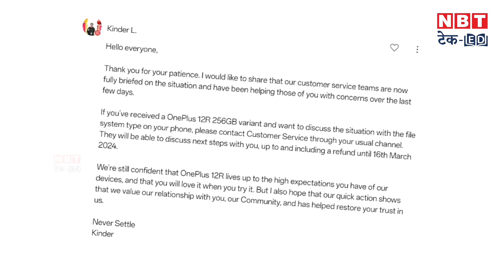Oneplus 12R users can get a Full Refund, Know How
If OnePlus 12R users want, they can ask for full refund of their phone by March 15. Actually, due to a mistake of OnePlus, full money is being given back to OnePlus 12R users. The OnePlus 12R has UFS 3.1 storage instead of UFS 4.0.

OnePlus 12R यूजर्स चाहें तो 15 मार्च तक अपने फोन का फुल रिफंड मांग सकते हैं। दरअसल, वनप्लस की एक गलती की वजह से OnePlus 12R यूजर्स पूरा पैसा वापिस दिया जा रहा बै। वनप्लस 12R में UFS 4.0 के बजाय UFS 3.1 स्टोरेज दिया गया।